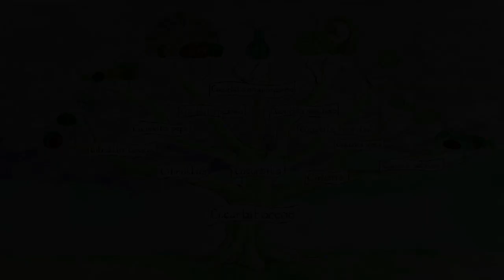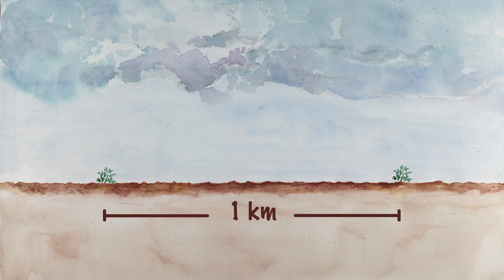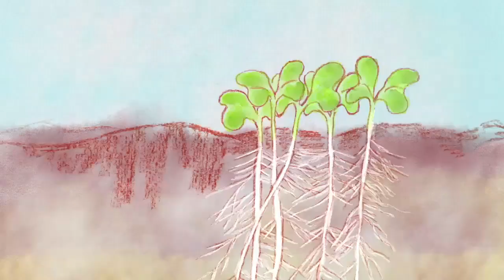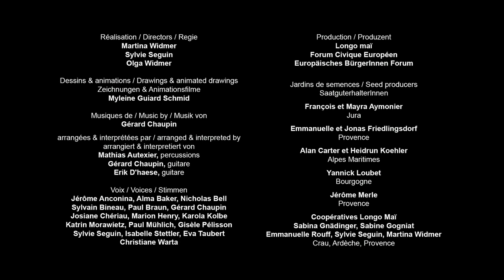Saatgutgewinnung der Melone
Die Grundlagen der Samengärtnerei der Melone werden in diesem Video Schritt für Schritt aufgezeigt:
Wie werden die Melonenblüten befruchtet, wie lange dauert die Anbauzeit, wie werden die Samen herausgelöst und gelagert.
Du kannst so deine samenfesten Sorten im Garten vermehren und die Pflanzenvielfalt erhalten.